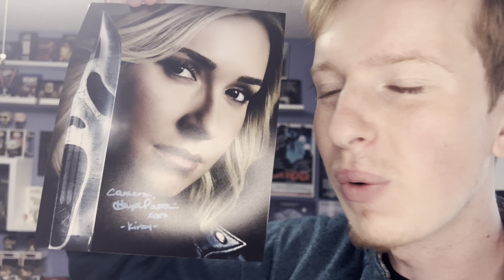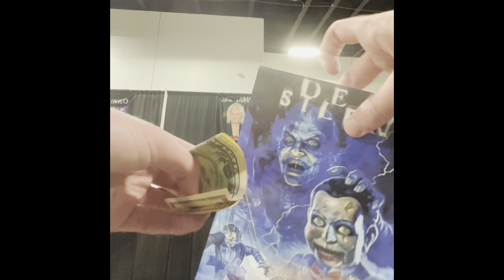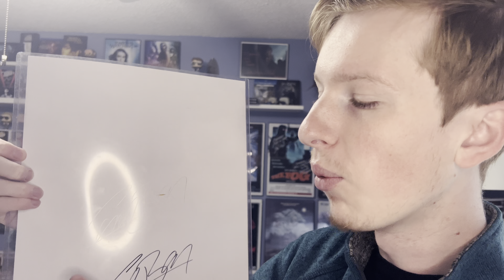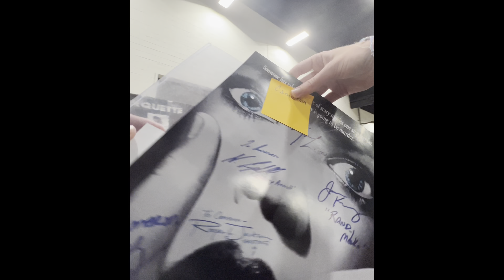MonsterMania Con 57 November 2023 (David Arquette, Hayden Panettiere, and Judith Roberts!)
The Return of MonsterMania Con!